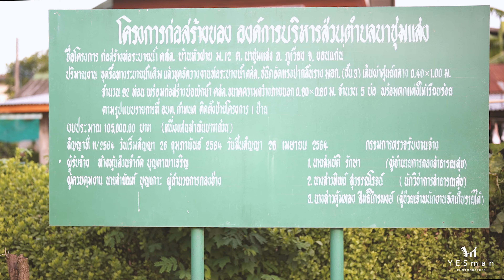Groundbreaking Ceremony K.Dream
Groundbreaking Ceremony